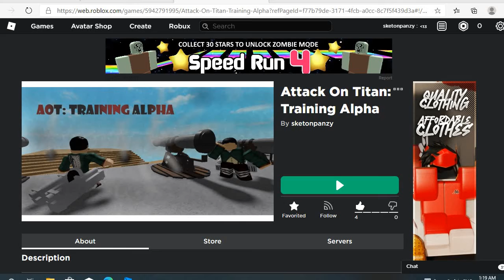Attack on titan: final league working on a game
no need to read description.